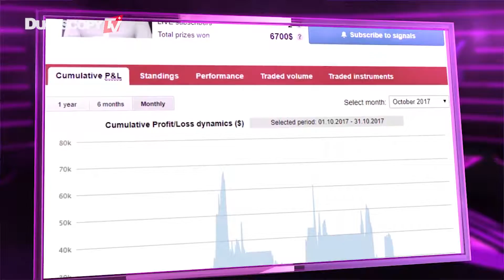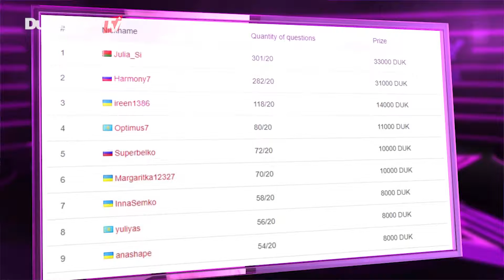Community Stars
Nós temos muitos vencedores para anunciar neste episódio do Community Stars, então, continue ligado para descobrir se seu nome chegou ao topo da tabela de líderes.